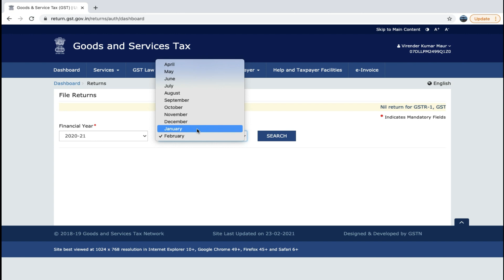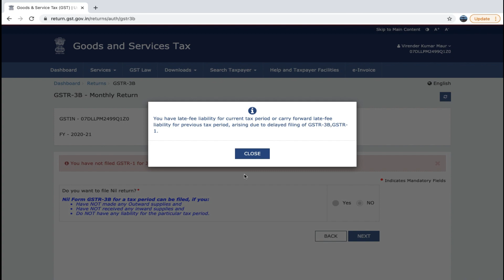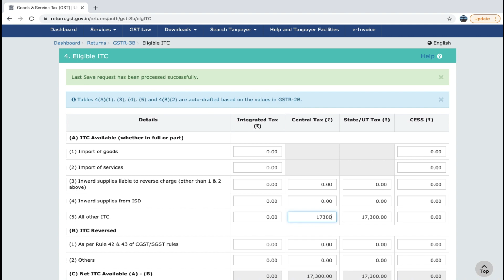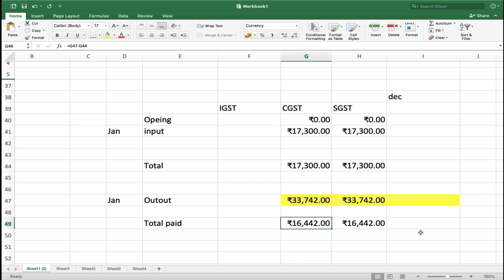GSTR 3B Auto-populate main itc mismatch kaise tik kare || ITC mismatch with 2A se kaise tika kare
How to file GTA 3b Gst Return ITC mismatch
Laptop:-
Mobile:-
Mic :-
Action camera
main camera:-
Action camera go pro hero 9

How to file GTA 3b Gst Return RCM CASE.